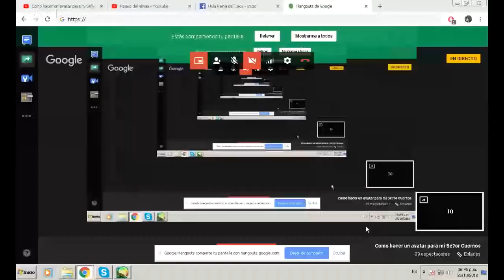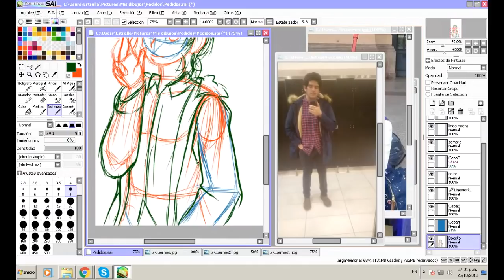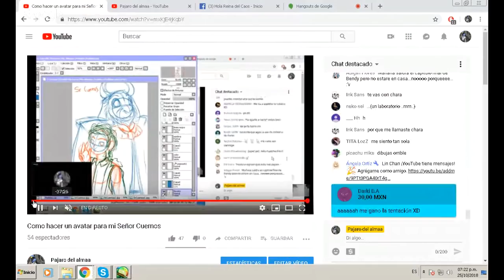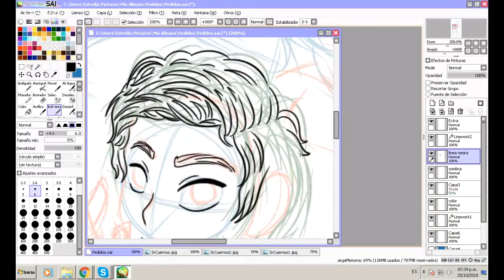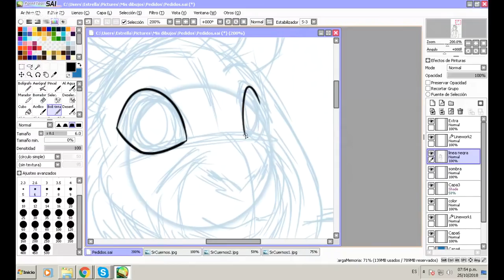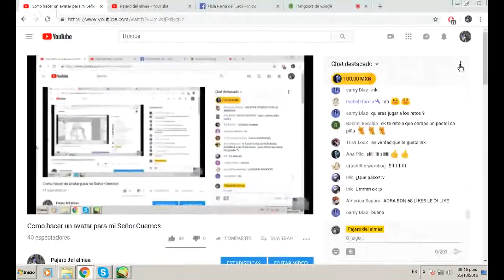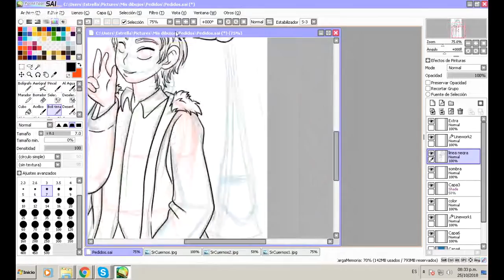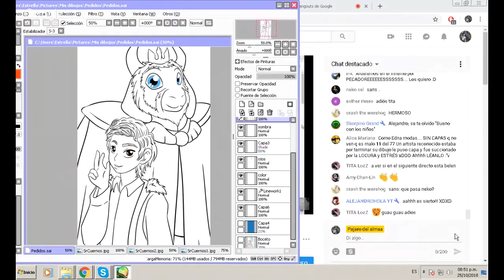Como hacer un avatar para mi Señor Cuernos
Tutorial de como hacer su avatar sin miedos ni trabas